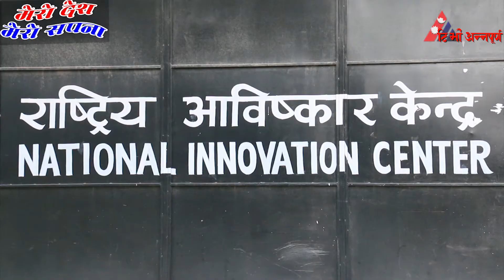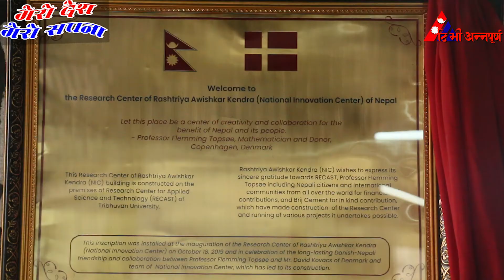नेपाली आविष्कार क्षेत्रका चम्किला तारा महावीर पुनको सङ्घर्षको कथा |Mero Desh Mero Sapana Mahabir Pun